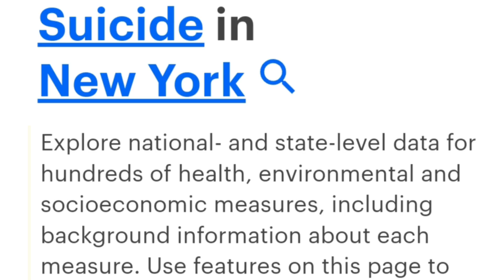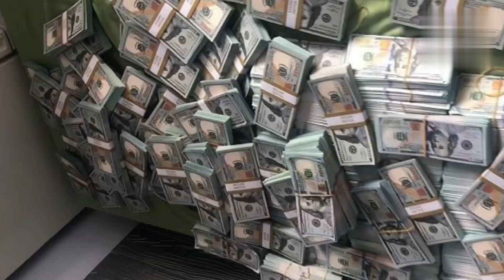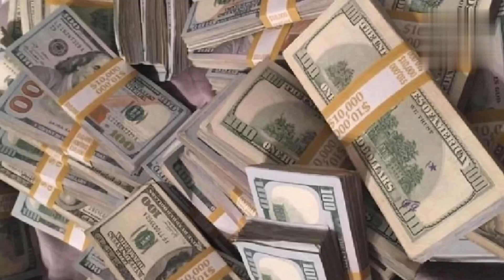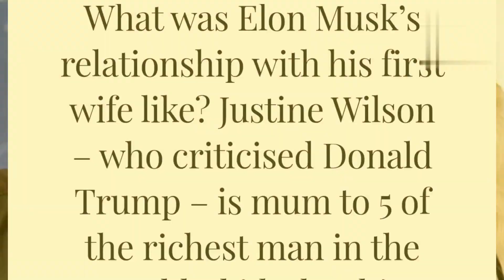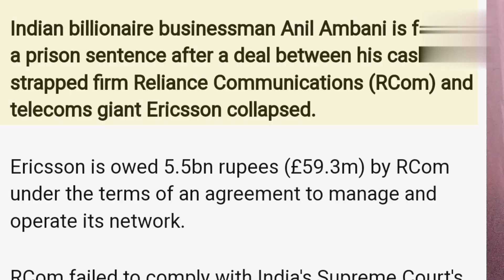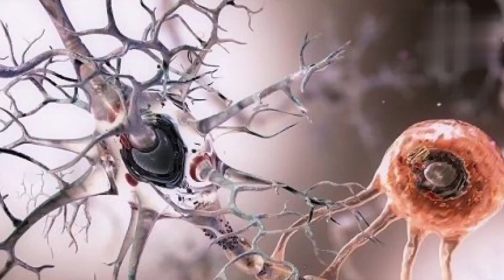These Three Things Will Destroy Your Life - Rich Mane And Poor Mane Life Sad Mony,,, Twgl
gambling will destroy your life

i will destroy your life

comfort zone will destroy your life

is it possible to ruin your life

can lite get any worse

.life quotes

...life meaning in hindi